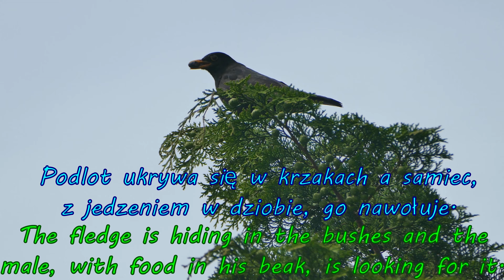Samiec kosa szuka podlotka - nawoływanie i odgłos alarmowy (Turdus merula) (4K)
Samiec kosa szuka podlotka - nawoływanie i odgłos alarmowy (Turdus merula), 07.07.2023, Poland (4K)

Blackbird - call and alarm call

kos zwyczajny (Turdus merula)
common blackbird / El mirlo común
Die Amsel / Чёрный дрозд

Ptaki Polski
Birds of Poland
Los pajaros de Polonia

Ptaki latem
Samiec i samica
Male and female
Männchen und Weibchen
Самка и самец
Macho y hembra

Pisklę Podlot / chick young juvenile fledge/ joven emplumecer Juvenil/ Jung / Молодая птица Подлеток

Panasonic LUMIX DMC-FZ1000 (OIS), ffmpeg (vidstab), kdenlive (edit),
Losslesscut (merge), Audacity (music), IrfanView (edit)